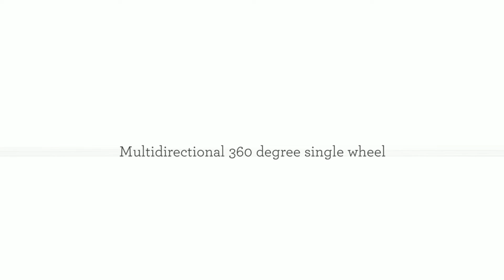Mia Toro Fibre di Carbonio Moderno Hardside Spinner Carry On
Fibri di Carbonio Moderno Italian designed hardside spinner luggage combines the highest quality features and aesthetics for the modern traveler.

Material: Armor-flex Composite

Size: 22" x 14" x 9" (includes wheels)

Linear: 45 inches

Weight: 6.3 lbs

Carry On: Yes